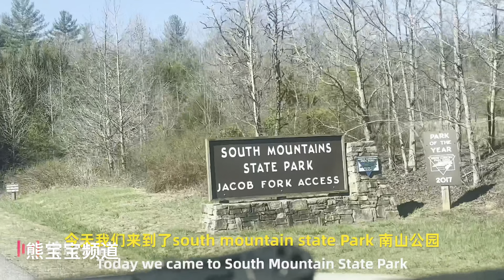玩遍北卡～Travel North Carolina 北卡南山州立公园风景&South mountain state Park &美国北卡风景哪里玩&南山州立公园玩什么&北卡瀑布 徒步旅行&美国风景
亲爱的朋友们大家好，欢迎来到我的频道！
       今天的视频拍摄的是美国北卡的美丽风景～北卡南山州立公园，它位于美国北卡罗来纳州，占地面积20000多英亩，从夏洛特开车需要1个小时30分钟，公园里共有10几条徒步的道路，有小桥流水，风景秀丽，有山有瀑布，你可以来这里度周末，爬山徒步看风景或在这里露营，公园的美景尽在视频里，欢迎观看，点赞，转发给喜欢旅游的朋友们，谢谢你！
瀑布 徒步
爬山 露营

        Today's video is about the beautiful scenery of North Carolina in the United States~North Carolina South Mountain State Park, which is located in North Carolina, the United States, covers an area of more than 20,000 acres. It takes 1 hour and 30 minutes to drive from Charlotte. There are more than 10 parks in the park. There are small bridges and flowing water, beautiful scenery, mountains and waterfalls, you can come here for weekends, climb mountains and hike to see the scenery or camp here. The beauty of the park is all in the video. Welcome to watch, like, and forward to Friends who like to travel, thank you!
American Scenery
North Carolina Travel
North Carolina Landscape
waterfall hiking
climbing camping
North Carolina Camping
North American life
North America Travel